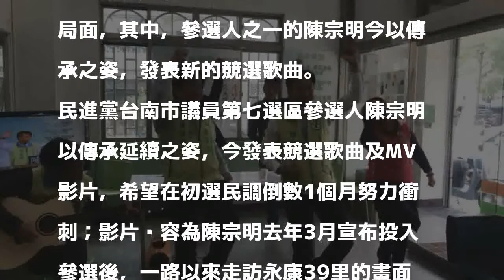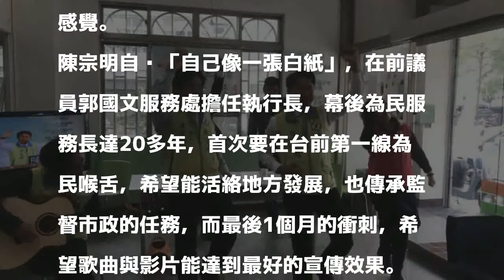南市議員選將打MV牌 陳宗明新宣傳曲連歌帶舞一起來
〔記者萬于甄／永康報導〕民進黨台南市長初選甫結束，市議員初選民調即將登場，永康區民進黨市議員原提名3席，市黨部今研擬增加1席次，可望變成6搶4的局面，其中，參選人之一的陳宗明今以傳承之姿，發表新的競選歌曲。

發表評論評論如下。